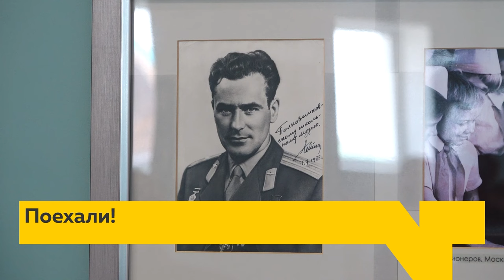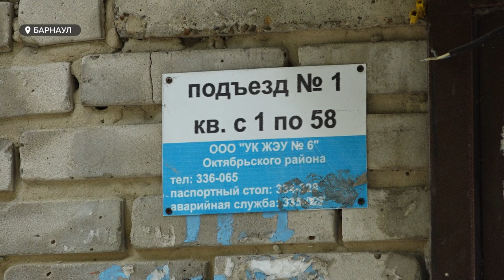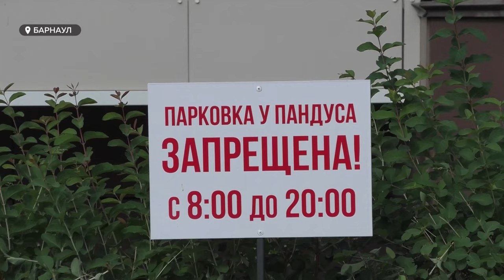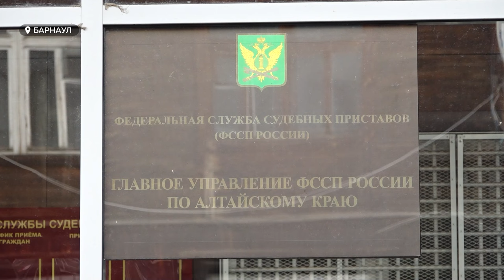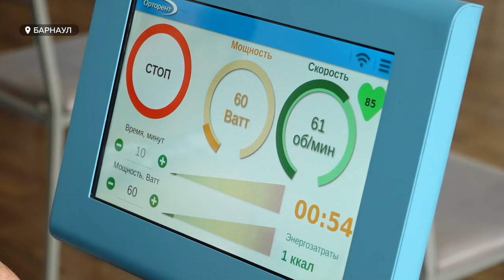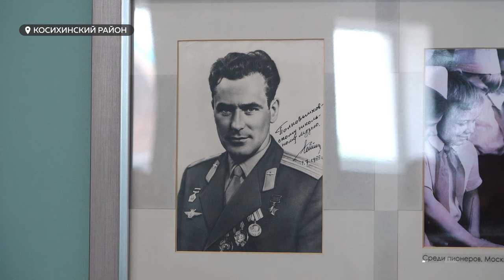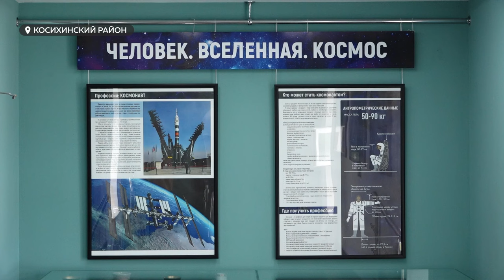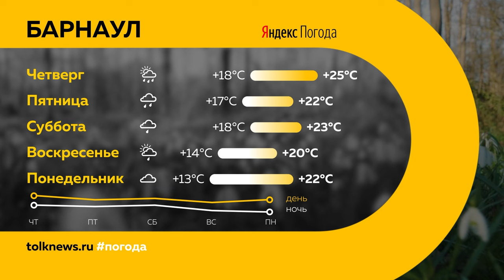День с Толком 07.08.2024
Смотрите в выпуске:
00:00 Начало
00:19 Анонсы
00:47 Упал строительный кран
01:58 Выяснили, какой водитель ударил пассажира
02:45 Трупный запах в доме
04:39 Убрали свалку
05:10 МЧС рассказало о ЧП
07:45 Снизилось число ипотек
08:46 Не платит алименты!
11:58 Товары из колоний
12:37 Реабилитация сердечников
15:55 Годовщина полета Титова в космос
19:36 Кикбоксинг на Спартакиаде учащихся
22:12 Погода